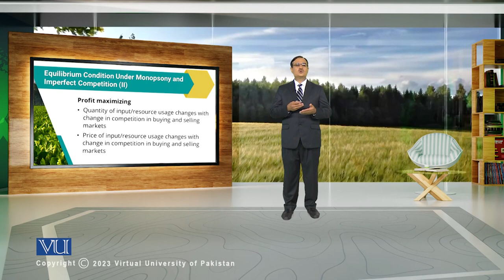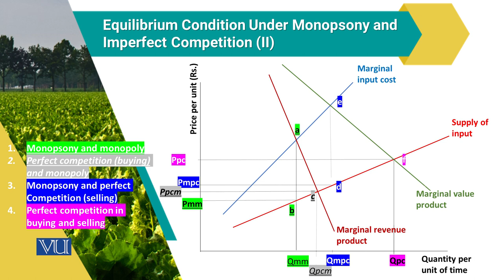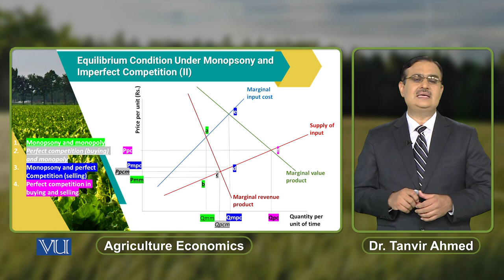Equilibrium Condition Under Monopsony and Imperfect Competition (2) | ECO608_Topic129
Topic129: Equilibrium Condition Under Monopsony and Imperfect Competition (2),